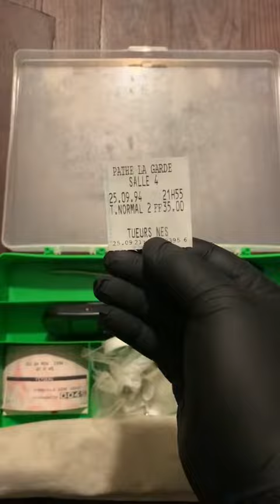La vieille sacoche 💼 - part 7. La suite du contenu de la boîte verte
Dans le vide sanitaire de ma maison, j’ai découvert une vieille sacoche qui contenait des objets étranges et mystérieux.
Au fur et à mesure j’ai commencé à me rendre compte que ces objets avaient peut-être été laissés là par un tueur psychopathe qui en voulait à une femme.￼